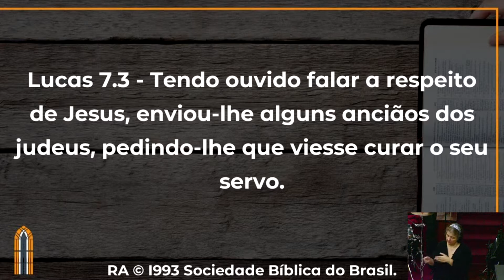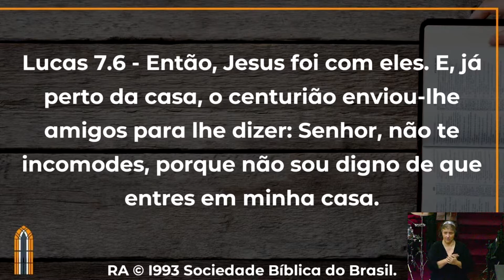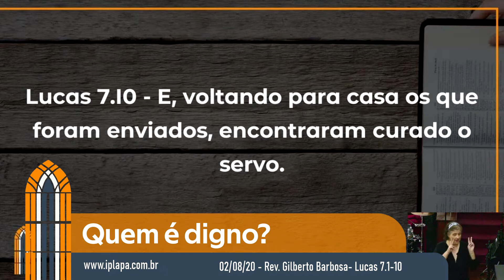Quem é digno? (Lucas 7.1-10) por Rev. Gilberto Barbosa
Quem é digno?
Exposição de Lucas 7.1-10
Pregador: Rev. Gilberto Barbosa

E, depois de concluir todos estes discursos perante o povo, entrou em Cafarnaum.
E o servo de um certo centurião, a quem muito estimava, estava doente, e moribundo.
E, quando ouviu falar de Jesus, enviou-lhe uns anciãos dos judeus, rogando-lhe que viesse curar o seu servo.
E, chegando eles junto de Jesus, rogaram-lhe muito, dizendo: É digno de que lhe concedas isto,
Porque ama a nossa nação, e ele mesmo nos edificou a sinagoga.
E foi Jesus com eles; mas, quando já estava perto da casa, enviou-lhe o centurião uns amigos, dizendo-lhe: Senhor, não te incomodes, porque não sou digno de que entres debaixo do meu telhado.
E por isso nem ainda me julguei digno de ir ter contigo; dize, porém, uma palavra, e o meu criado sarará.
Porque também eu sou homem sujeito à autoridade, e tenho soldados sob o meu poder, e digo a este: Vai, e ele vai; e a outro: Vem, e ele vem; e ao meu servo: Faze isto, e ele o faz.
E, ouvindo isto Jesus, maravilhou-se dele, e voltando-se, disse à multidão que o seguia: Digo-vos que nem ainda em Israel tenho achado tanta fé.
E, voltando para casa os que foram enviados, acharam são o servo enfermo.
Lucas 7:1-10

🔹Youtube: Igreja Presbiteriana da Lapa